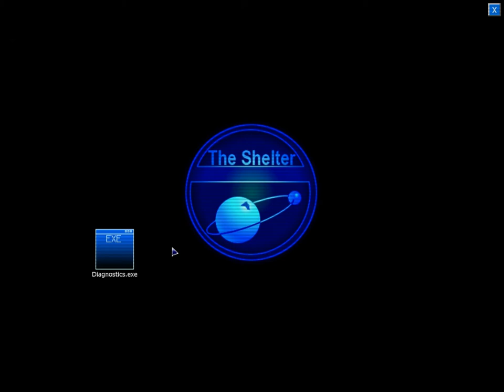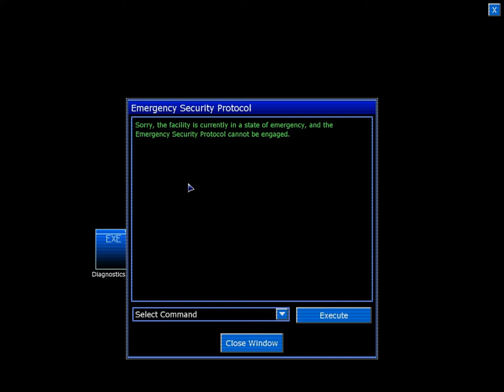Let's Play Penumbra: Black Plague - Part 19 - Secret Badger Power #2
=NOTE= Episode ends early due to a critical plot point arising, it'd be best to scoop that all into one video. =NOTE=

Activate my second power... Go go Badgerrunlikealittlebitch!